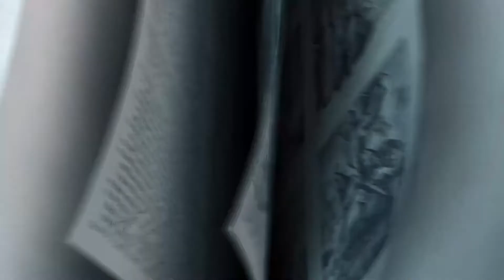Childrens Message 08-14-2022